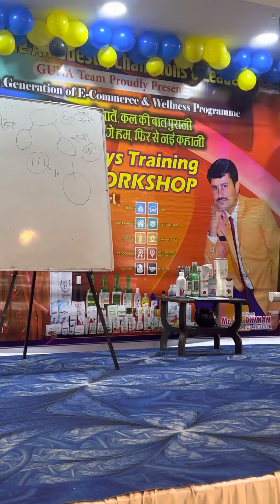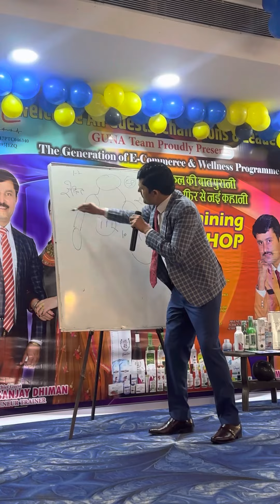अगर यह बात समझ गए तो जीवन बदल देगी। by Ts. Dhiman